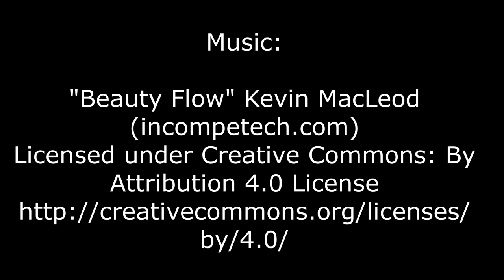Beauty & The Beast Jigsaw Puzzle (Complete Time-Lapse)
I was very surprised at how difficult it is to get the correct lighting to record this. Too bright and the puzzle reflects the light, and to dull it is just hard to make out.
However, I hope you enjoy none the less 🙂

If you would like to give this one a try for yourself you can find it on Amazon at:

If you liked this video please let me know by hitting that Like button, and if it takes your fancy why not subscribe and hit the bell to be kept up-to-date with new videos.